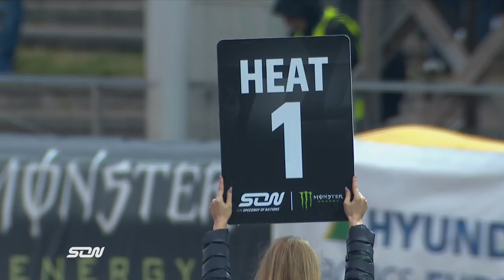Sweden, Poland & Germany advance to the Finals! | Highlights | Monster Energy SON Race Off 1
Enjoy the best of the action from Landshut as Sweden, Poland and Germany booked places in the Monster Energy FIM Speedway of Nations Finals.